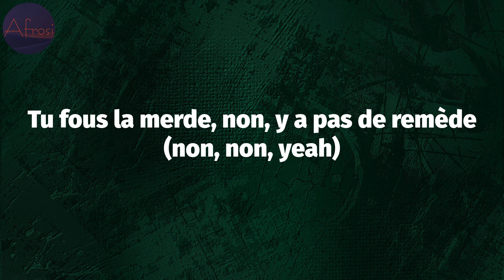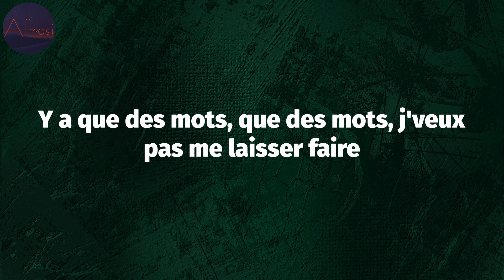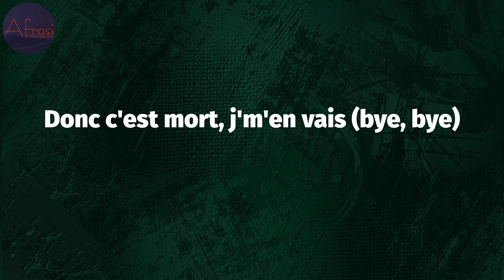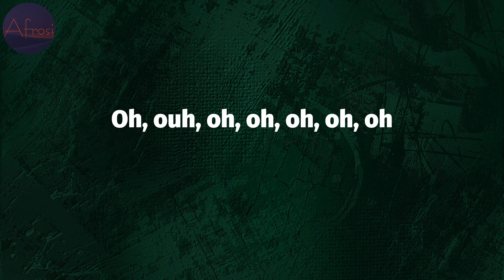Aya Nakamura - Bobo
Bobo Lyrics:
Eh
Chéri coco, fais moi mmh, mmh (mmh, mmh)
J'veux le bifton pas de bobo (le bifton)
J'veux le bifton, 'ton (oh yeah)
Moi trois canon, 4x4
Fais moi de la place, place
Soit tu me comprends sinon tu tailles (tu tailles)
Soit j'me taille ou tu captes
Au-dessus d'la mélée, bad, bad
Monsieur, que voulez-vous, que voulez-vous?
Non mais de quoi j'me mêle? (Mêle)
J'veux de l'air, avec toi je m'emmêle
Alors de quoi j'me mêle?
Tu fous la merde, non, y a pas de remède (non, non, yeah)
Chéri coco, fais moi mmh, mmh (fais-moi)
J'veux le bifton pas de bobo (pas de)
Chéri coco veux ma photo (photo)
Fais moi mmh, mmh, pas de bobo (pas de)
Appelle-moi "Cataleya", mia mmh (mmh, mmh)
T'aimes tout chez moi, je le sais bien, je le sais, mmh (mmh, mmh)
Appelle moi "Cataleya", mais y a mmh (mmh, mmh)
Pour qui tu te prends, j'vois en toi, tout débouler (mmh, mmh)
Le boug est trop tête en l'air (quoi?) Il est toc toc
Est-ce que tu pourrais m'étonner? (Non)
J'sais pas si t'es cap
En vrai, me parle pas, t'oublies les codes, codes (yeah)
De quoi t'es capable? Yeah, yeah, yeah
J'vois pas le vaisseau mère (mère)
Y a jamais rien sans rien (rien)
Y a que des mots, que des mots, j'veux pas me laisser faire
Où est mon vaisseau mère? (Mon vaisseau mère)
J'aimerai toucher le ciel
J'suis yomb et yomb et yomb et yomb et yomb, cheri tu sais
Chérie coco, fais moi mmh, mmh (fais-moi)
Chérie coco veux ma photo (photo)
Appelle-moi "Cataleya", mia mmh (Cataleya, mmh, mmh)
T'aimes tout chez moi, je le sais bien, je le sais mmm (je le sais, mmm, mmm)
Appelle moi "Cataleya", mais y a mmh (mais y a, mais y a)
Pour qui tu te prends, j'vois en toi, tout débouler
Tu m'parlais (parlais)
J'ai vu tout l'inverse (tout l'inverse)
Donc c'est mort, j'm'en vais (bye, bye)
Pas d'retour, j'm'en vais
J'veux de l'air (l'air) avec toi je m'emmêle
Alors de quoi j'me mêle? (Mêle)
Tu fous la merde, non, y a pas de remède (pas de remède)
Chéri coco, fais moi mm, mm (chéri coco)
J'veux le bifton pas de bobo (le bifton pas de bobo)
Chéri coco veux ma photo (chéri coco)
Fais moi mm, mm, pas de bobo (pas de bobo)
Chéri coco veut ma peau, peau (oh, oh, oh, oh, oh)
J'veux le bifton pas de bobo (oh, oh, oh, oh)
Chéri coco, j'veux le bifton (oh, oh, oh, oh, oh)
J'veux le bifton, oh yeah
Oh, ouh, oh, oh, oh, oh, oh